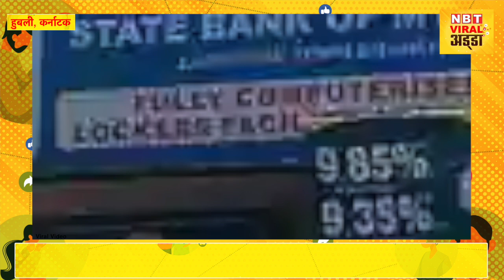Viral Video Bank Robbery: Marriage के दो दिन पहले लूटा बैंक, देखिए कैसे चढ़ा Police के हत्थे। CCTV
स्टेट बैंक ऑफ इंडिया की एक ब्रांच में दोपहर के वक्त करीब सवा दो बजे काले रंग की हुडी और मास्क पहने एक शख्स दाखिल हुआ और आते ही इस  दरवाजे पर लात मारकर उसे खोलने की कोशिश की। यहां बैठी कर्मचारी को उस वक्त तक खतरे का अंदाजा नहीं था, पर जल्द ही उसे पता चल गया कि ये शख्स बैंक लूटने के मकसद से यहां आया है। बदमाश के हाथ में चाकू देखकर वो और घबरा गई, डर के मारे खड़ी हो गई। बदमाश को पीछे जब कोई नहीं दिखा तो वो महिला की तरफ झपटा, उसका पर्स छीन लिया और उससे सारा पैसा निकालने के लिए कहा। बैंक में अफरातफरी मच गई। बदमाश लगातार चाकू दिखाकर महिला कर्मचारी को धमकाता रहा, बाकी स्टाफ से भी पैसा लेकर आने को कहा। आखिर में उसे महिला के टेबल पर जितना पैसा रखा मिला उसे समेटकर वो बैंक से भाग निकला। उसके वहां से निकलते ही बैंक कर्मचारी चोर-चोर चिल्लाते हुए बाहर भागे। इत्तफाक से एक पुलिसवाला पास से गुजर रहा था जिसने बदमाश का पीछा किया और एक ट्रैफिक पुलिसवाले की मदद से उसे धर दबोचा। गिरफ्तारी के बाद जो कहानी सामने आई उसने सभी को हैरान कर दिया। बैंक से 6 लाख 39 हजार लूटने वाला ये शख्स कोई बदमाश नहीं था, बल्कि वो एक पढ़ा लिखा इंसान है। नाम है प्रवीण कुमार। प्रवीण एक प्राइवेट कंपनी में काम करता है। दो दो दिन बाद ही उसकी शादी होने वाली थी और वो शॉपिंग के लिए हुबली आया हुआ था। उसे पैसों की सख्त  जरूरत थी, उस पर काफी कर्ज भी था..ऐसे में कोई और रास्ता नहीं सूझा तो बैंक लूटने का प्लान बना लिया। सिर्फ एक चाकू के दम पर बैंक लूटने चला आया  और महज 15-20 मिनट में पकड़ा भी गया। सिर पर सेहरा सजवाने की जगह हाथों में हथकड़ी डलवा बैठा। सोशल मीडिया पर लूट का ये वीडियो वायरल हो रहा है और प्रवीण की कहानी सुन किसी को उसकी हरकत पर गुस्सा आ रहा है तो किसी को तरस भी।

वायरल वीडियो और तस्वीरें अब हमारे जीवन का हिस्सा हैं। सोशल मीडिया के दौर में अब वायरल वीडियो और उससे जुड़ी पूरी जानकारी भी उतनी ही अहम हो गई है, जितनी कोई दूसरी बड़ी खबर। नवभारत टाइम्स ऑनलाइन का ये नया चैनल आप तक ऐसे ही वायरल वीडियो लगातार पहुंचाएगा। ये वीडियो कभी मजेदार होंगे, कभी चौकाएंगे तो कभी  आपको जागरूक और सावधान भी करेंगे। तो जुड़िए और देखते रहिए- वायरल वीडियो न्यूज अड्डा।